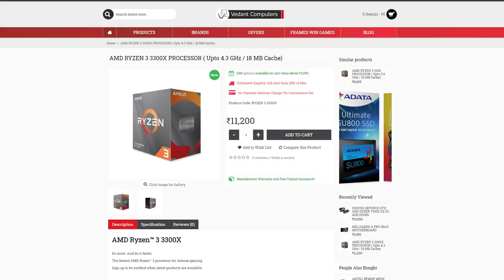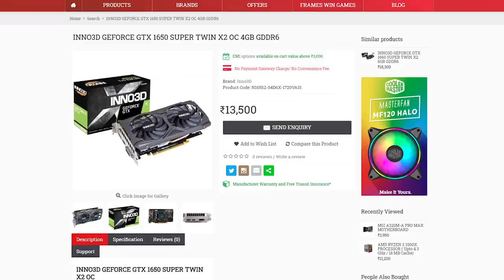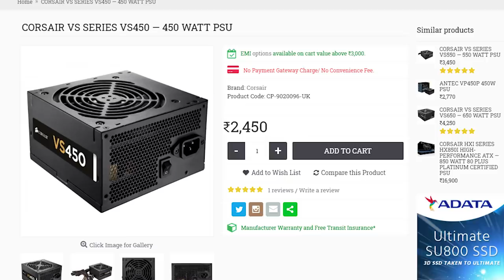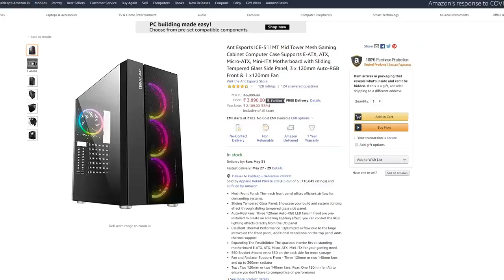40000 Rupees Gaming PC Build India 2020 | 1080p ULTRA 60 fps [ HINDI ]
In today's video i will recommend parts for a 40000 rupees gaming,editing,streaming capable PC Build.

CASE alternative

My Specs-

2 ( BUY 2 )
3 ( BUY 2 )

2TB x2 HDD